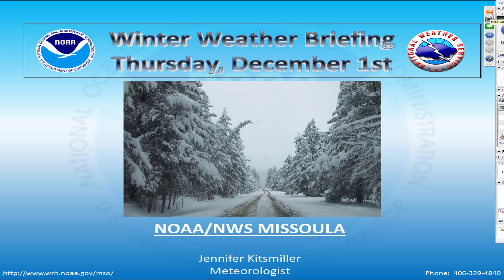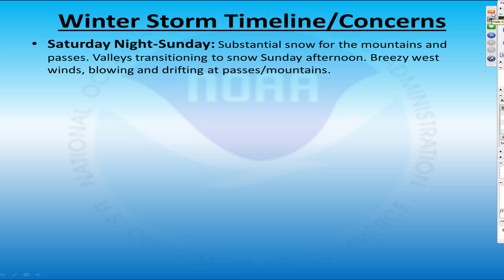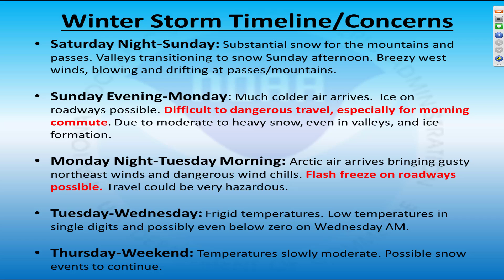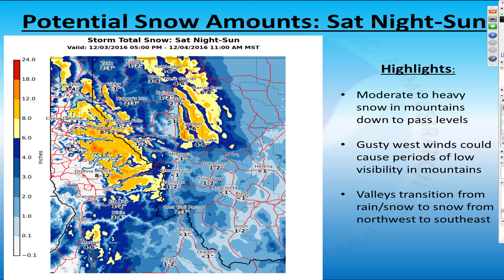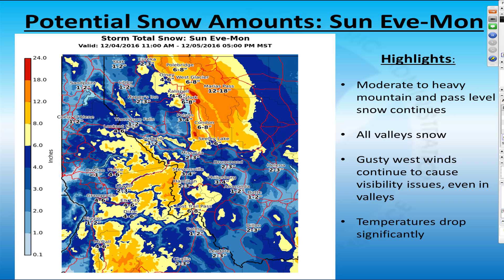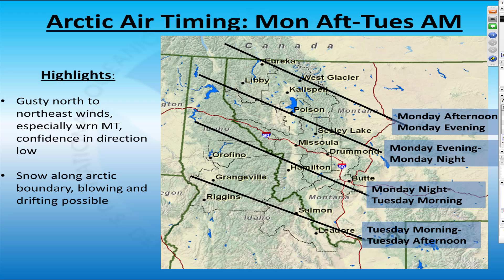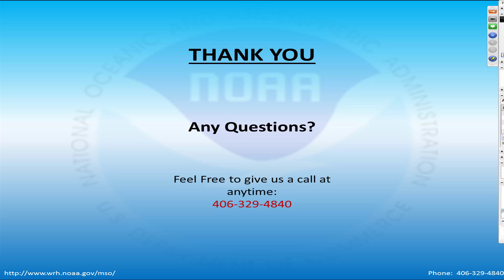NWS Missoula Winter Weather Briefing on December 1st 2016